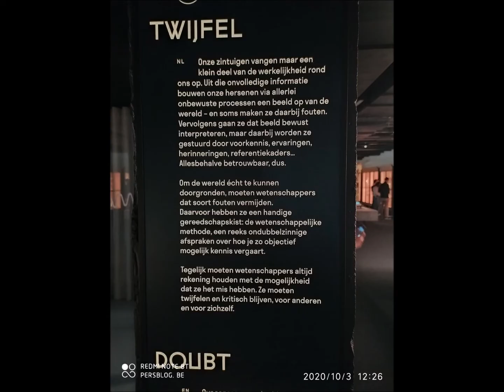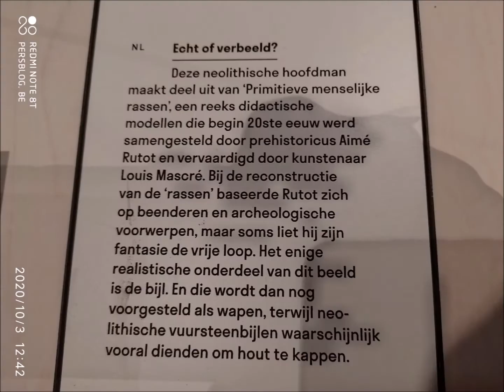Gent, GUM - Wetenschapsmuseum